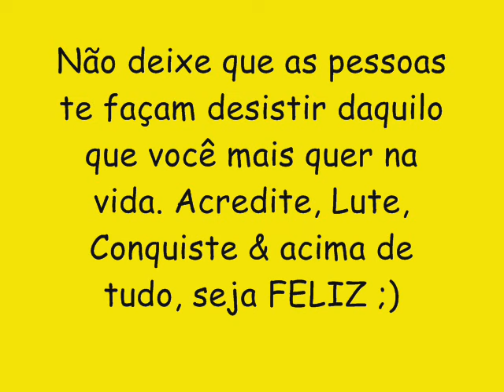PEGADEIRA CD NOVO LANÇAMENTO 2016 - SENTA NA MINHA